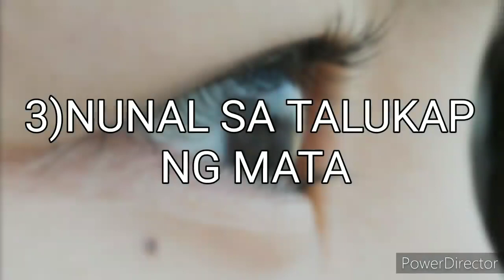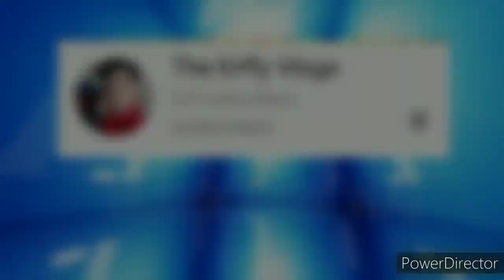Mga Nunal Sa Parte Ng Ating Katawan Na Senyales Ng Swerte Sa Pera.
CREATIVE COMMONS MGA NUNAL NA SENYALES NG SWERTE SA PERA AT KASIKATAN by Laurel Ni Erffy